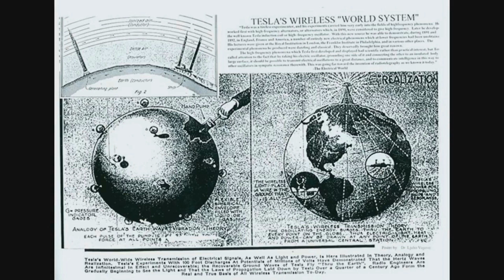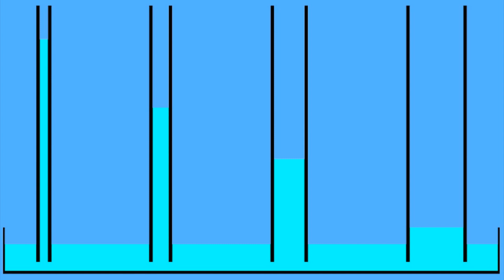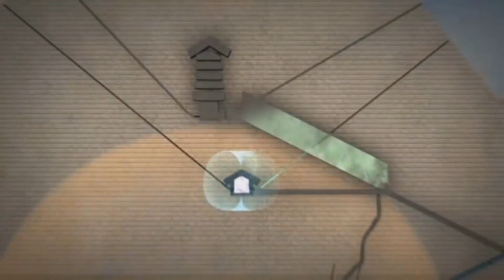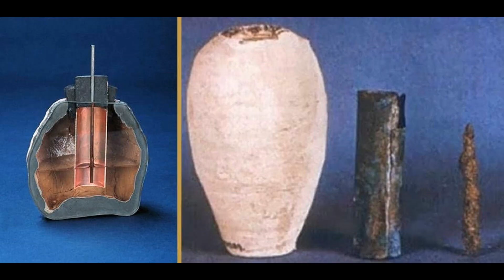بتاعة طوب - سر بناء الاهرامات لتوليد الكهرباء